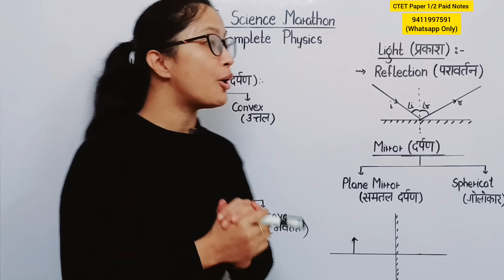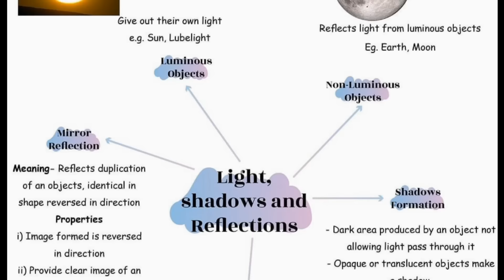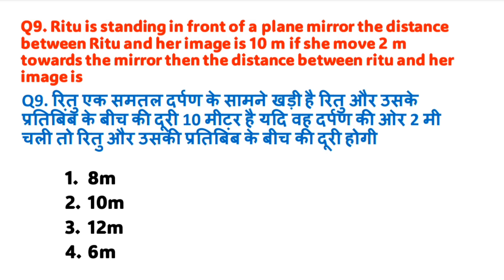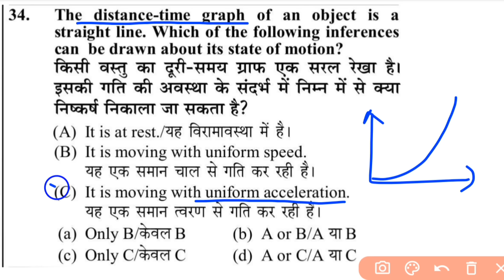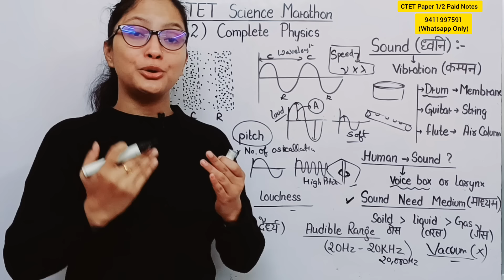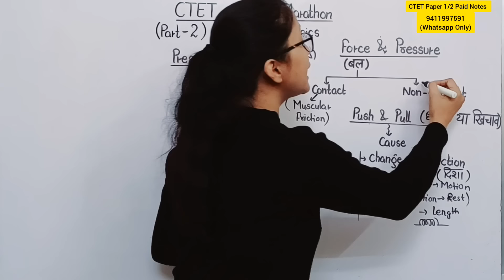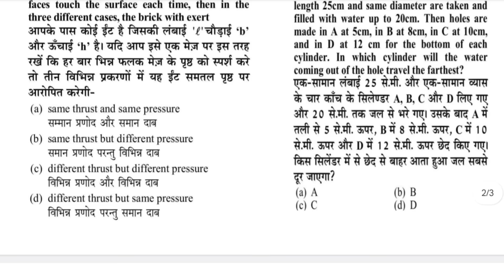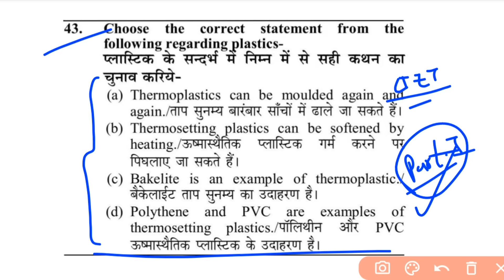CTET Science Paper 2 | CTET संपूर्ण Science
CTET 2024 Science Paper 2 Marathon | CTET Science Paper 2 Marathon | CTET Paper 2 Science Marathon |

Hello Everyone
Today in This Video We'll Discuss CTET Science Paper 2 (CTET Science Marathon )

If you want to join Telegram group
please check Comment Section

you'll get link in Comment Section (Pin)

keep learning